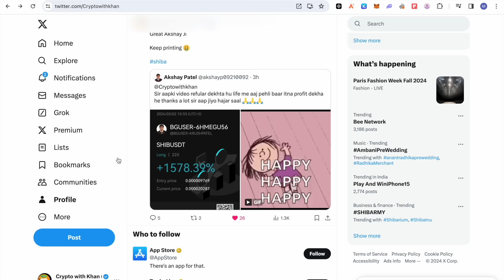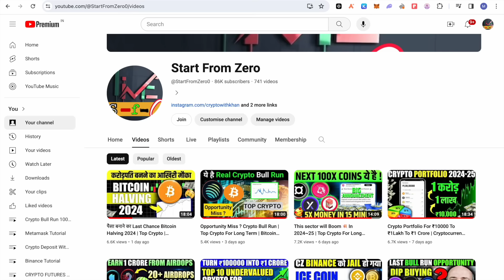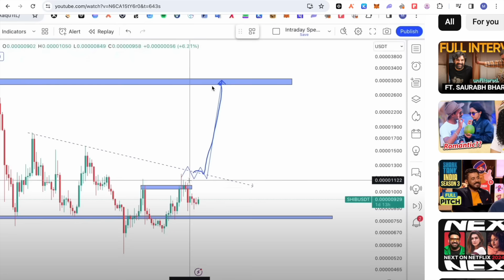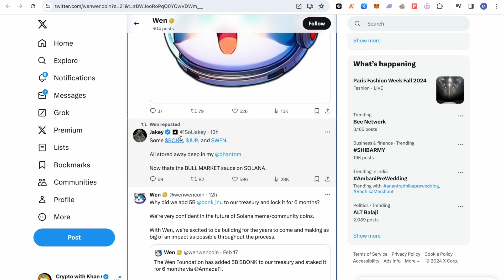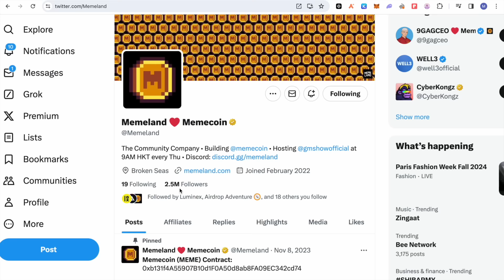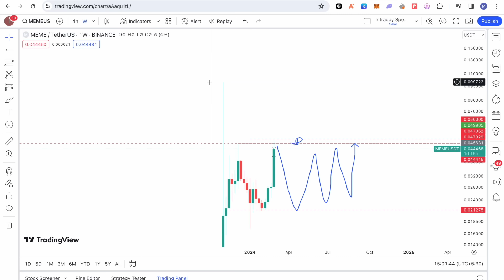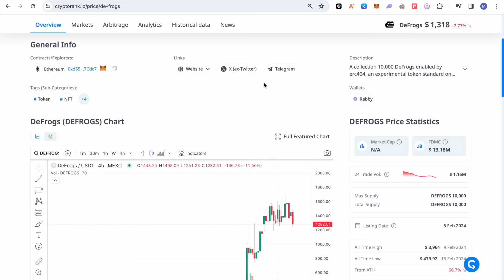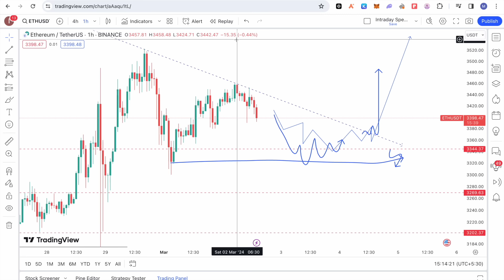अब ये करेगा Pump 🚀 | Top Undervalued Meme Coins | Bitcoin | Cryptocurrency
Refer Code :- nnww